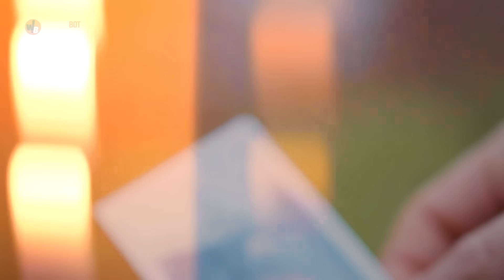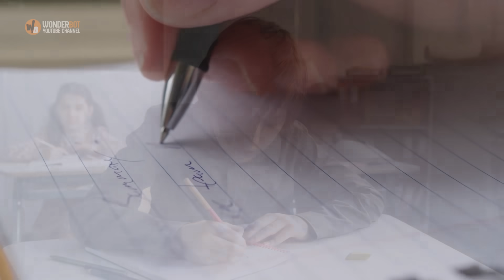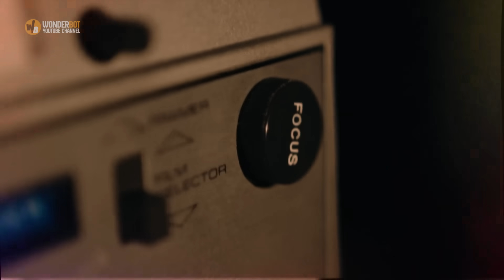Boy Visits Late Dad’s grave, Finds Parcel with Own Name